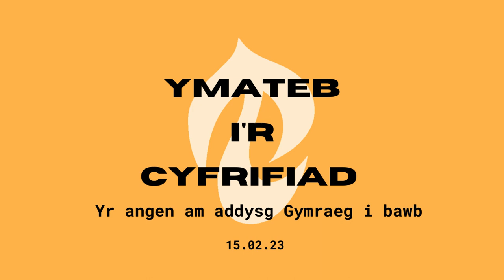Ymateb i'r Cyfrifiad Yr Angen am Ddeddf Addysg Gymreg i Bawb